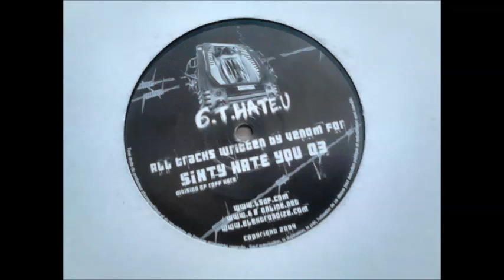6 t hate u 03 B1